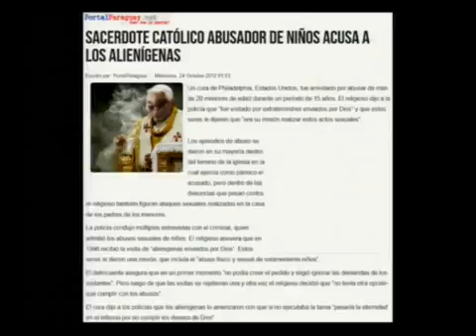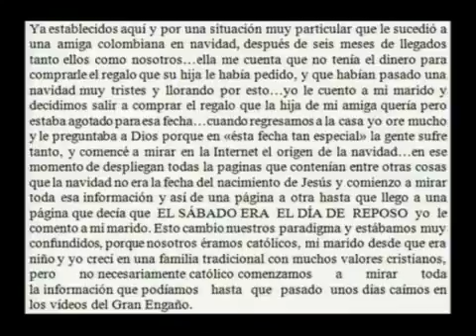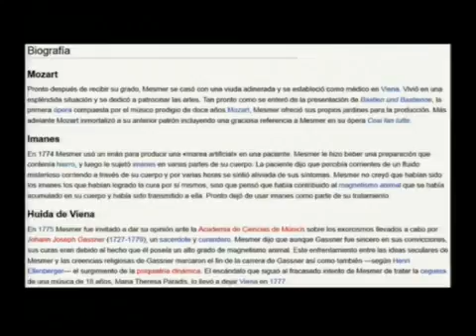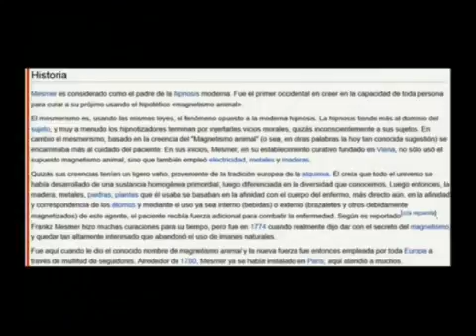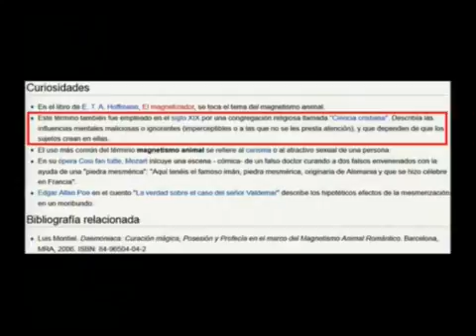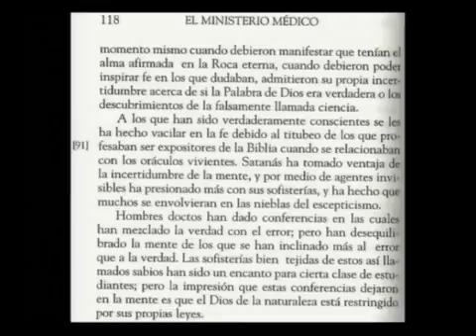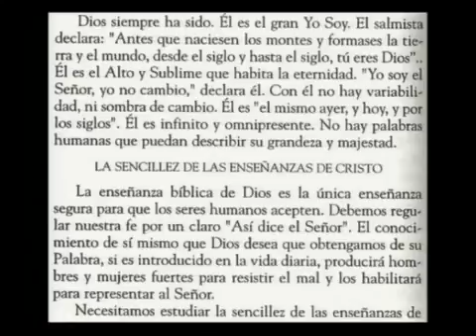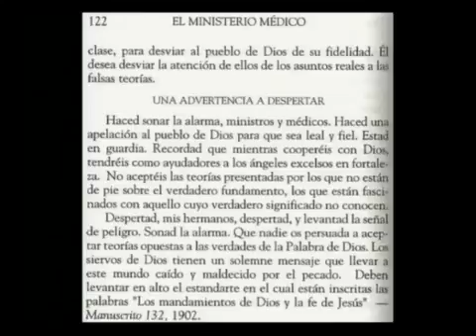El Gran Engaño Expuesto - Portales dimensionales XXIV - Víctor Sanvicens